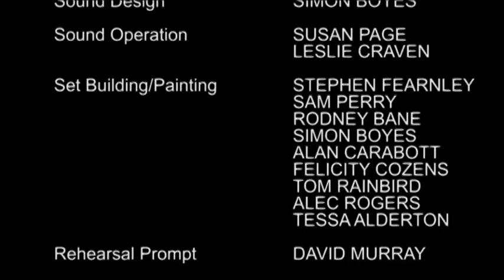The Beard of Avon (A Theatrical Production)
The Beard of Avon is a play by Amy Freed, originally commissioned and produced by South Coast Repertory in 2001. It is a farcical treatment of the Oxfordian theory of Shakespeare authorship, in which both Shakespeare and his wife become involved, in different ways, with secret playwright Edward de Vere and find themselves helping to present the works of several other secretive authors under Shakespeare's name, including Queen Elizabeth I herself.

Honest, appealing country bumpkin, Will Shakspere, leaves his shrewish wife in Stratford-on-Avon to pursue an acting career in London. He is given the patronage of the wicked, charming, sexy Earl of Oxford who happens to be a closet playwright. He can't put his own name on his plays so he seeks a mask... a beard... And he isn't the only closet playwright in London!

In a style that marries "Shakespeare in Love" with "Blackadder", playwright Amy Freed dares to tackle the perennial who-wrote-Shakespeare's-plays debate and succeeds magnificently.

Cast:

Will Shakspere - Tom Rainbird
Edward de Vere - Chris O'Grady
Queen Elizabeth - Gillian Boyes
Anne Hathaway - Felicity Cozens
Lady Lettice - Gabrielle Stewart
Old Colin/Richard Burbage - Thomas Rimmer
Henry Wriothesley/Earl of Derby - Andrew Cross
John Heminge - Rodney Bane
Henry Condel - Deone Smith
Geoffrey Dunderbread - Susannah Donovan
Francis Bacon/Walter Fitch - David Adams
Francis Walsingham - Alec Rogers

Crew: Robert Hickey (director), Rodney Bane (production manager), David Murray (prompt), Tessa Alderton (stage manager), Marina Barber (general assistant), Corinna Bennett, Joy Hellyer (props), Mary Claire Reilly, Susan Moore (wardrobe), Matthew Leather, Devon Heaphy (lighting design), Dan Weatherhead (lighting rigger), Simon Boyes (sound designer, set builder), Susan Page, Leslie Craven (sound operator), Stephen Fearnley, Sam Perry, Alec Rogers, Alan Carabott (set builder), Shannon Tubman (front of house), Jack Wass (photographer)